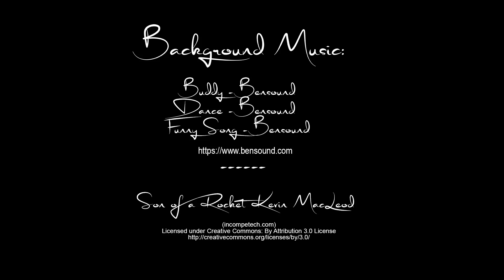I had to touch it. Scotland 2017 photography trip part 2: Fort William boat wreck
The exploring photographer (Jacques le Roux): We went to Loch Ness in Scotland for a photography weekend. This is part two which is of the boat wrecked in Fort William.
Post Code: PH33 7JH

What's in my bag:
Canon 16-35 F4 IS L
Canon 24-105 F4 IS L
Canon 70-200 F2.8 IS L mkII
Manfrotto 290 XTRA carbon kit
Manfrotto 498RC4 ball head with RC2 plate
RC2 to Arca-swiss adaptor plate
KES BL-5DIII L bracket

Lee filters system
Sandisk Extreme CF

Vlogging kit:
Canon G7X
GoPro 4 Silver
DJI Spark
Zoom H4N